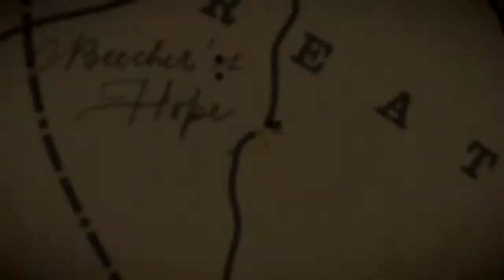Red Dead Redemption 2: Epílogo - Parte 2 - Missão: Uma Nova Jerusalém